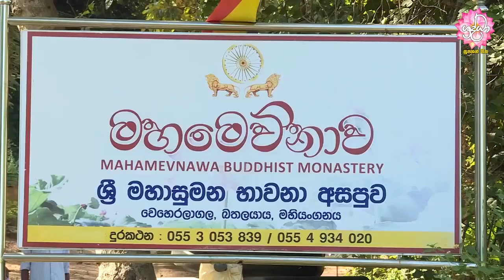තායිලන්ත මහ සඟරුවනේ සදහම් චාරිකාව 2018 | 03 | 29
ශ්‍රද්ධා රූපවාහිනිය පැය 24 පුරාවට peo tv නාලිකා අංක 99 ඔස්සේ ද Dialog TV නාලිකා අංක 27 ඔස්සේ ද වෙබ් අඩවියෙන් අන්තර්ජාලය ඔස්සේ ද නැරඹිය හැකි ය.